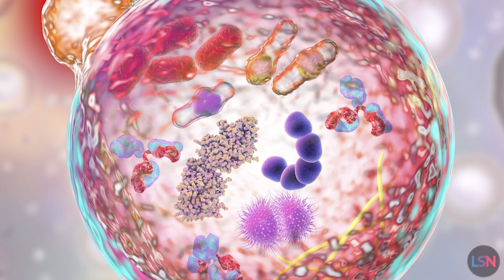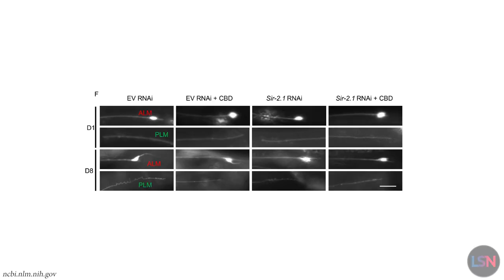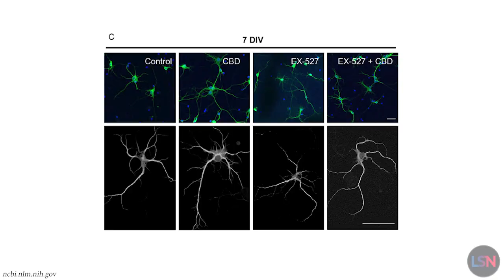The Longevity Effects of CBD? C. Elegans and Mouse Neurons Benefit in New Study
Scientists have shown that an active ingredient of cannabis significantly upregulates autophagy, extending both lifespan and healthspan in C. elegans nematode worms and demonstrating benefits to mouse neurons.

Two of the most well-known components of marijuana are tetrahydrocannabinol, or THC, and cannabidiol, or CBD. They have the same atomic composition, but differ in structure. THC provides the high that is often associated with marijuana use. CBD, on the other hand, is considered benign and seems to possess antipsychotic, pro-cognitive, anti-inflammatory, anti-seizure, and antioxidant properties. In June 2018, the FDA approved Epidiolex, the first CBD-based prescription medication, for rare forms of epilepsy, and later for the treatment of some seizures. However, the research into both compounds is still in its infancy.

In this new study, scientists dived deeper into the workings of CBD using C. elegans nematode worms, which is considered a good model for initial studies, including in geroscience.

Previous research has shown that CBD can increase lifespan in C. elegans and zebrafish, but the mechanism had remained unknown. Another study found that CBD induces autophagy in cultured neuronal cells. In this new study, the researchers attempted to investigate the relationship between these two effects.

Autophagy is the process of clearing away various cellular debris, such as misfolded proteins and dysfunctional organelles. Unsurprisingly, this maintenance system appears to be very important for health and longevity in numerous model organisms and in humans.

The CBD treatment greatly increased autophagic activity in several tissues and cell types, most drastically by 78% in neurons. The researchers then validated those findings in vitro on several types of cells, including mouse primary hippocampal neurons. Importantly, impaired autophagy in the brain is considered a major cause of Alzheimer’s disease.

Worms on CBD lived significantly longer than controls. The researchers also measured the worms’ healthspan. Many interventions that prolong lifespan in C. elegans often lead to functional impairment, such as decreased motility. Three popular health metrics in C. elegans that decline with age are pharyngeal pumping rate, reproductive capacity, and locomotion, and all three were significantly restored, rather than impaired, by CBD treatment.

The gene SIRT1 has been a popular object of study in geroscience. One of its roles is a mediator of autophagy. By knocking out SIRT1 in mouse neurons, researchers were able to obliterate many of the benefits of CBD, pointing at a crucial role of SIRT1 in mediating CBD-induced effects. This study expands our understanding of CBD's effects, linking them to autophagy, an important process that keeps popping up on geroscientists' radars.

It is encouraging that CBD demonstrates the strongest pro-autophagy effect in neurons, making it a potential anti-Alzheimer’s drug. Obviously, the fact that CBD increases autophagy in worms does not mean that using marijuana makes humans healthier, and we’ll need to see human trials on CBD and other compounds.

Cannabidiol induces autophagy and improves neuronal health associated with SIRT1 mediated longevity

Effect of Cannabidiol on the Long-Term Toxicity and Lifespan in the Preclinical Model Caenorhabditis elegans

Developmental exposure to cannabidiol (CBD) alters longevity and health span of zebrafish (Danio rerio)

PRODUCTION CREDITS
Host, Producer, & Editor - Ryan O’Shea
Writer - Arkadi Mazin